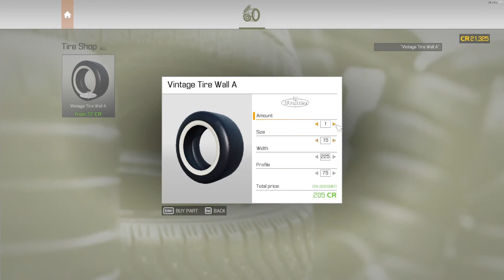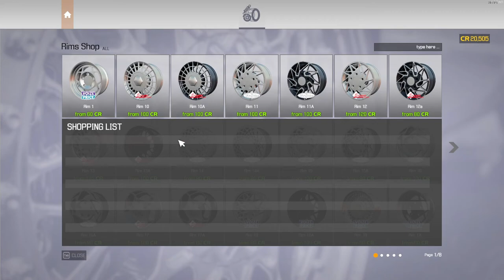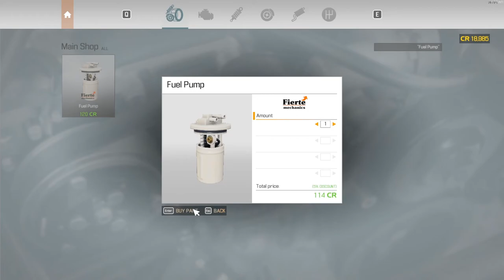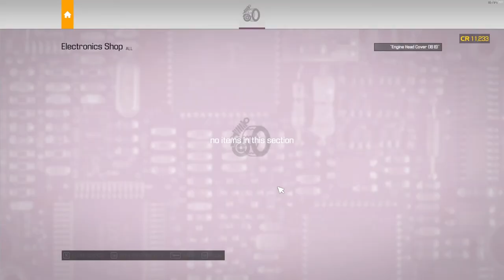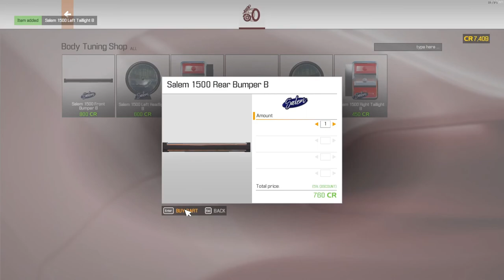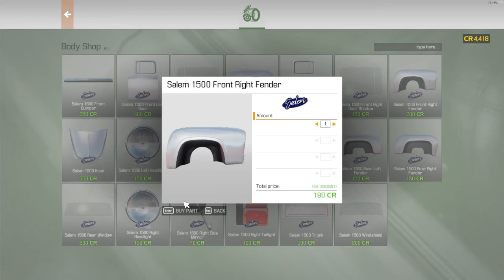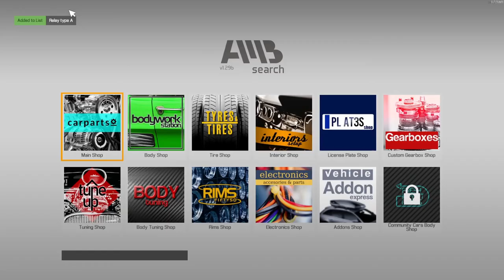1955 Truck Junkyard Full Rebuild! | Car Mechanic Simulator 2021